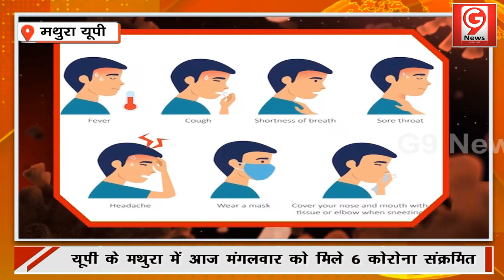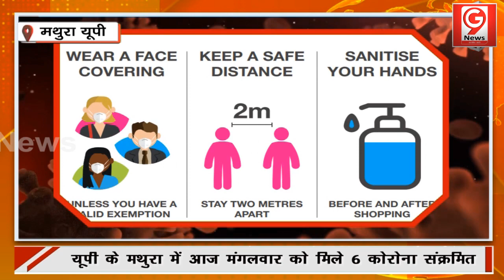मथुरा में बढ़ने लगे कोरोना के मामले, आज 6 केस आये सामने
GnineNews